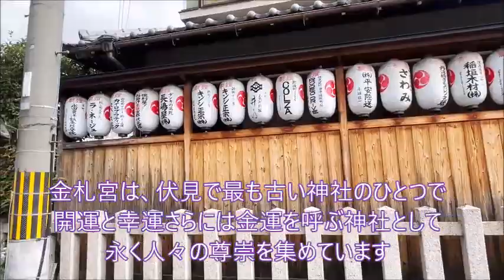京都🎍金札宮(きんさつぐう)【寶恵駕籠(ほえかご)巡行🏮商売繁盛を祈念する華やかなカゴ行列】Kinsatsugu-Shrine🎍Kyoto Japan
2023.1~京都🎍金札宮(きんさつぐう)【寶恵駕籠(ほえかご)巡行🏮商売繁盛を祈念する華やかなカゴ行列】Kinsatsugu-Shrine🎍Kyoto Japan